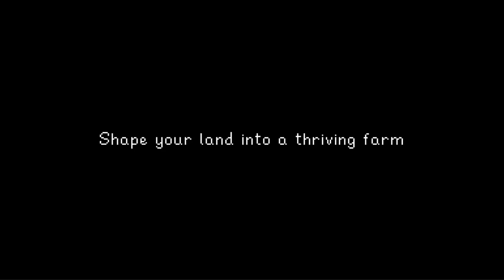¿Estas en Cuarentena? Te recomiendo 5 juegos para esta temporada.